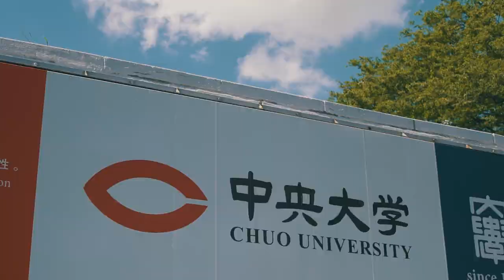CHUO UNIVERSITY PV for middle school students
中央大学のイメージムービーです。（2021年度制作）